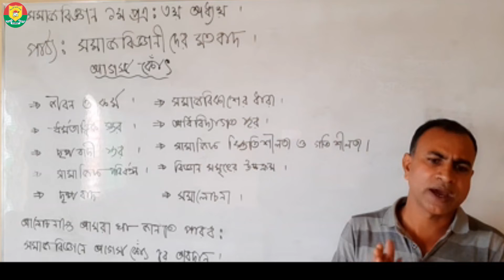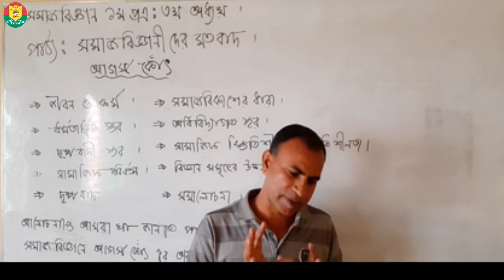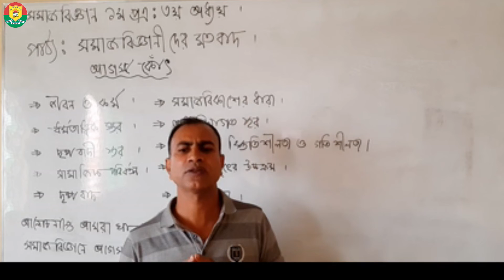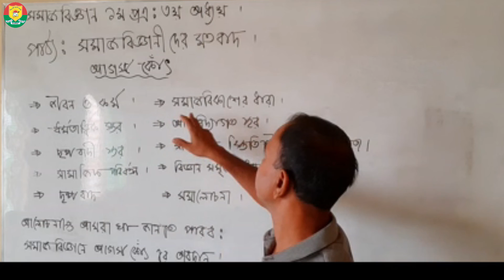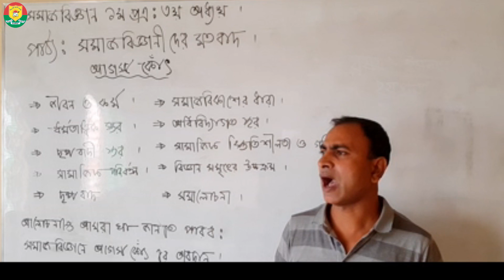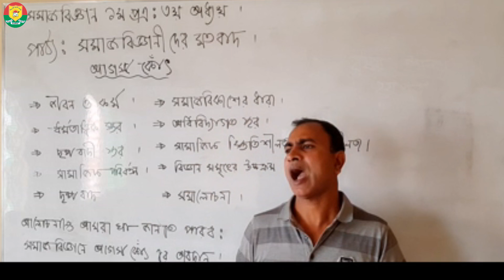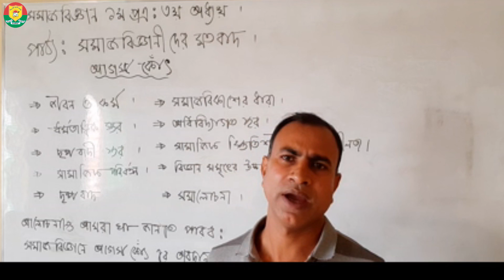HSC || SOCIOLOGY || ELEVEN CLASS